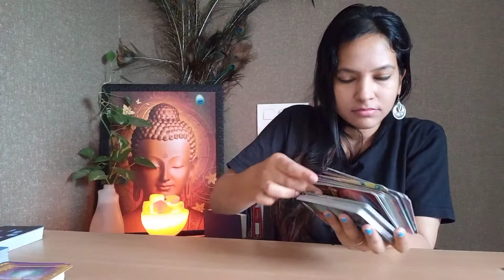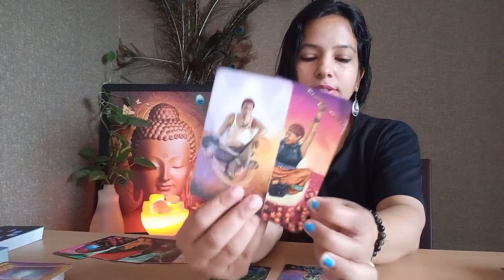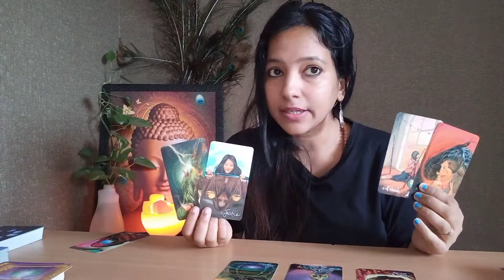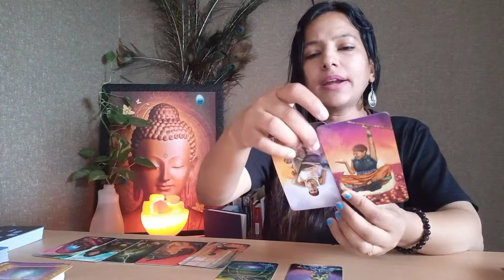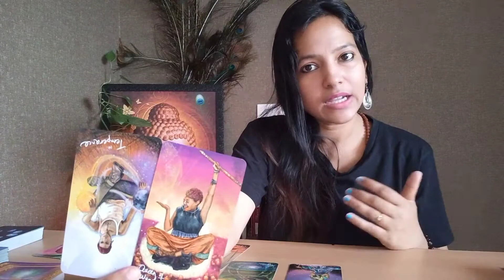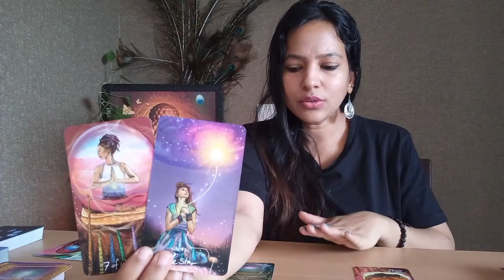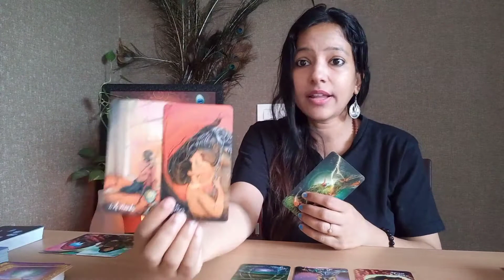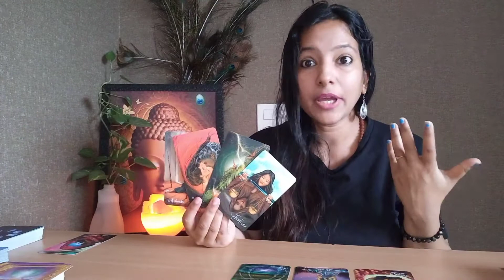Malayalam Tarot/LEO/LOVE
This is a general reading, take what resonates for you and leave the rest. 🤗 This reading is TIMELESS. When ever you come to see this, it is meant for you.